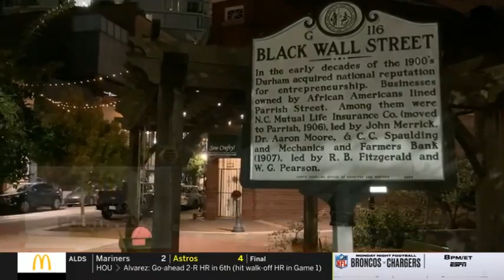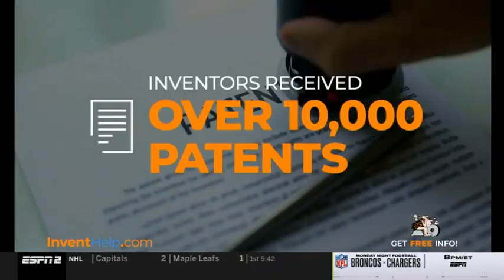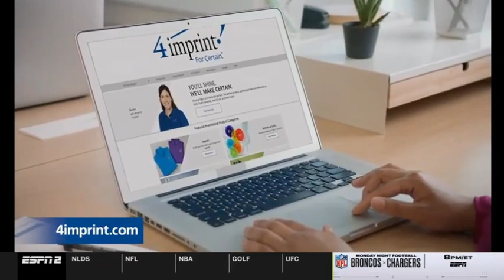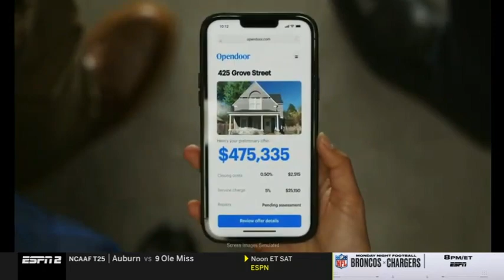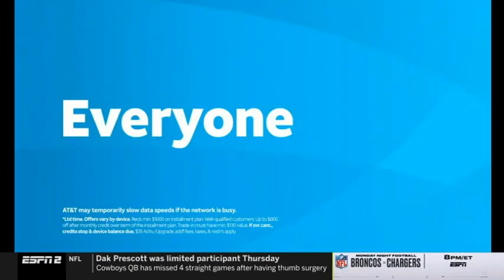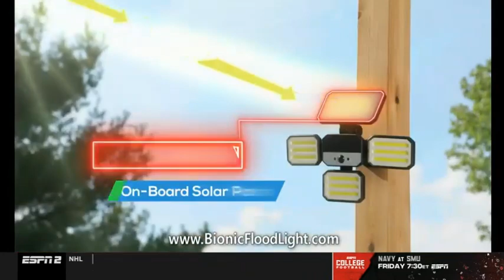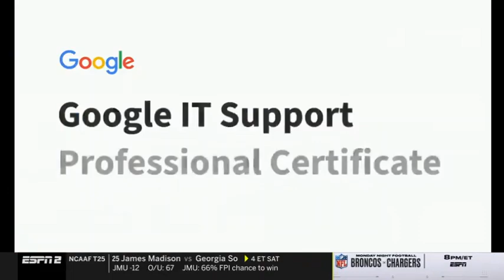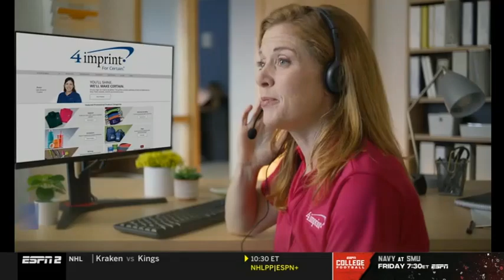NC CENTRAL vs MORGAN STATE 2022